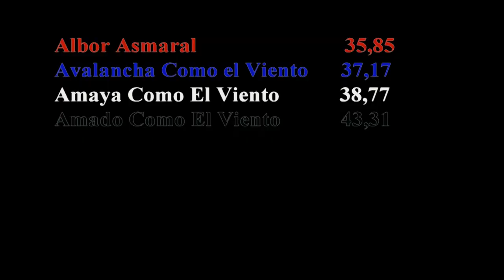EM Alsónémedi 2017 Podenco Ibicenco FINALE